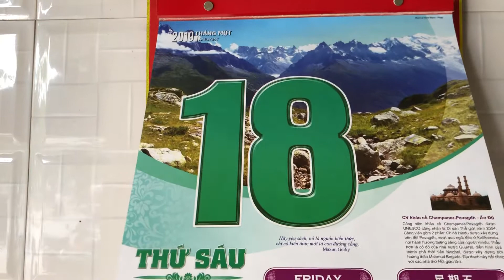Thu mua dế thịt năm 2019